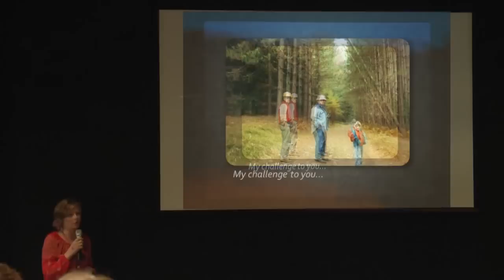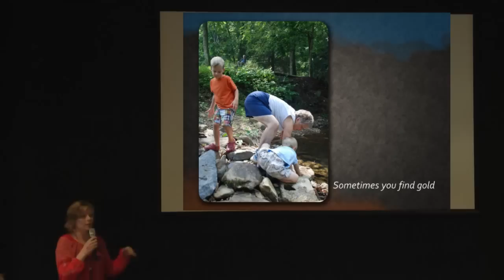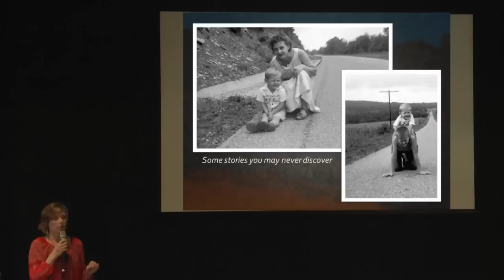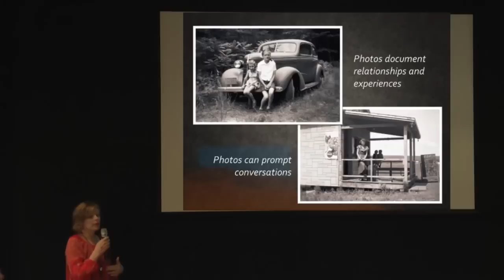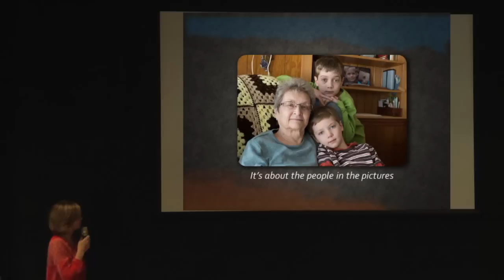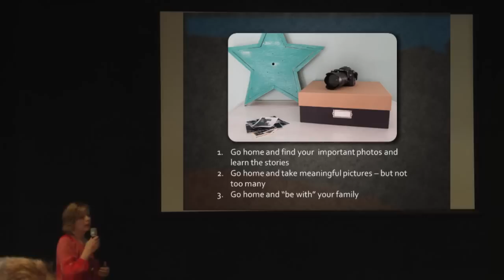"How a Handful of Pictures Triggers a 1000 Memories” - Rachel Jenkins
Rachel Jenkins is a photo advocate dedicated to preserving family photos and their stories.